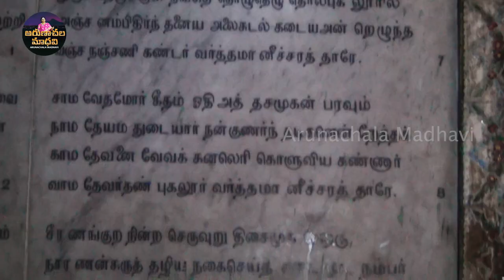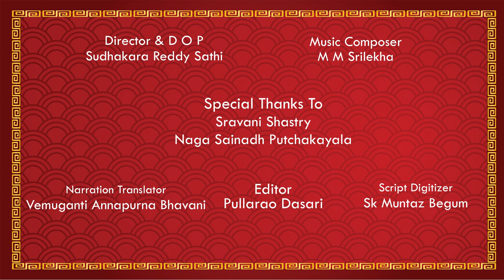Thiruppugalur 1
IFSC code:SBIN0010665
SBI current account
Tiruvannamalai branch
Tamilnadu 606601

2. This project aims at preserving the details of the Shaiva Kshetram and Nayanmars for transfer of knowledge without loss from generation to generation and interpreted and disseminated to the figure generations, it is utmost important to take up this project in the fast changing social &economically conditions of the country.
Pranamams